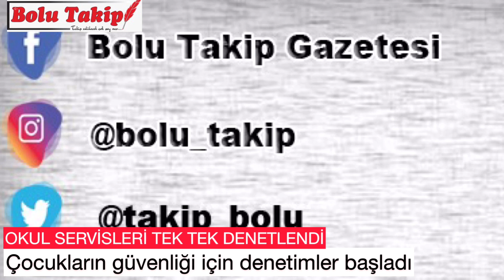Okul servisleri tek tek denetlendi